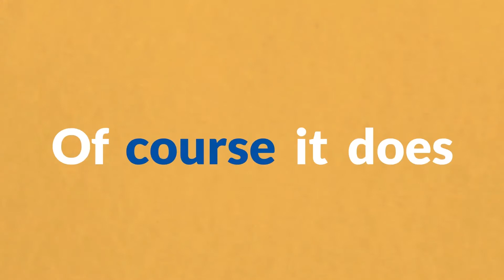The Durban Edge Infographic Video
Infographic animation detailing the Ethekwini Durban Edge function and services.